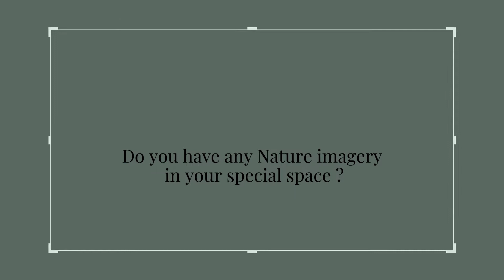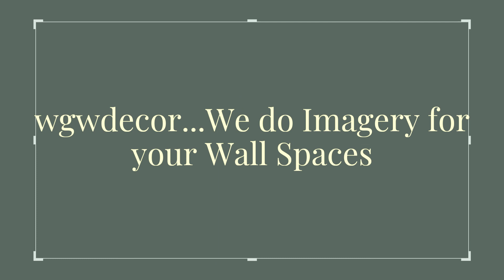Some Nature Image Samples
Some of William's nature photography